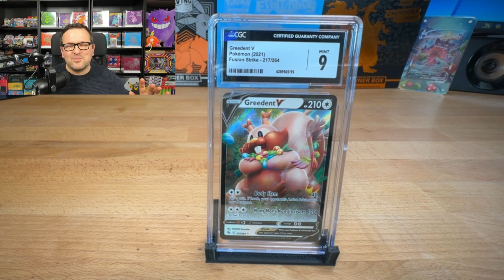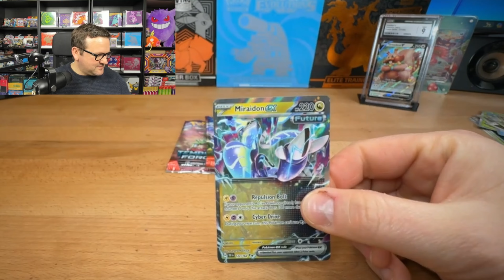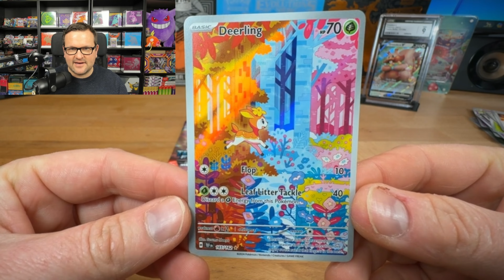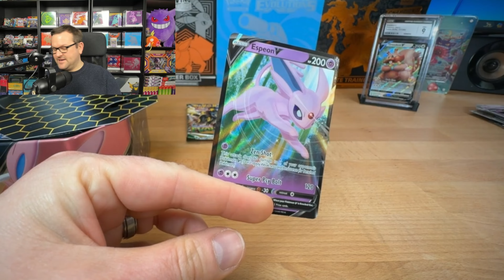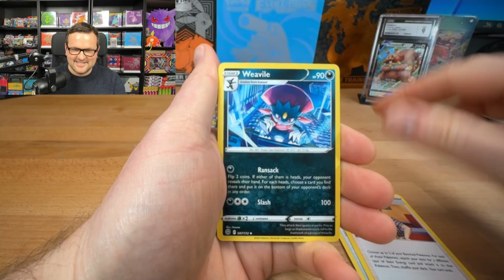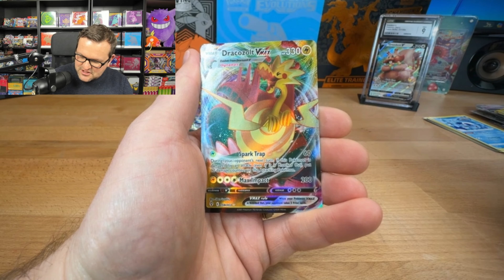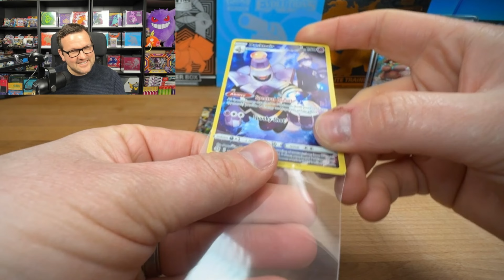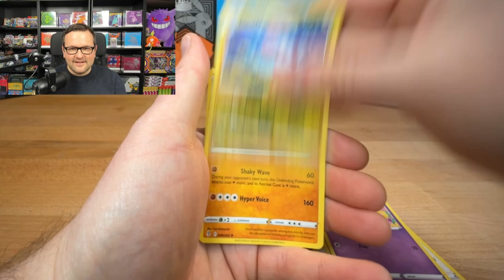Evolving Skies for $3.75/Pack at Wal-Mart! Eevee Heroes Tins! Plus CGC 9 Giveaway!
Discover the Temporal Forces & Crimson Haze Booster Bundle at PokemonBry.com!

Mailing Address:
Pokemon Bry
Blue Bell, PA 19422

Join us today as we unveil one of my all-time favorite products currently gracing store shelves. Introducing the $15 Eevee Heroes Tins, exclusively available at Walmart. Each tin boasts four booster packs, with two of them housing the coveted Evolving Skies expansion. While they may prove elusive to some, I've managed to stumble upon them on occasion.

Don't forget to participate in our weekly giveaway featuring the CGC 9 Greedent V from Fusion Strike!